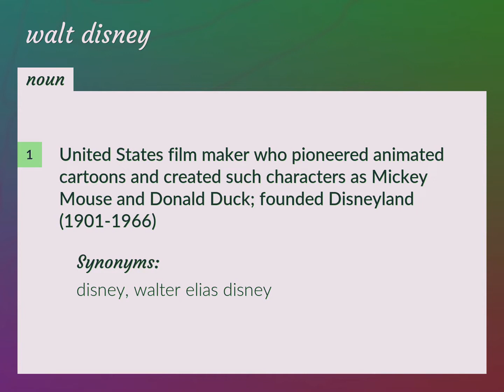Walt disney | meaning of Walt disney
What is WALT DISNEY meaning?